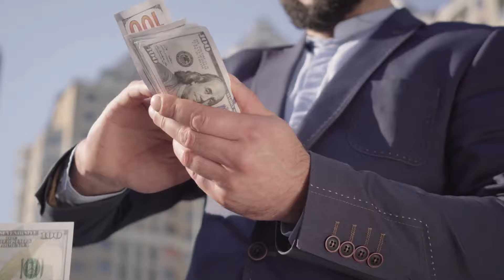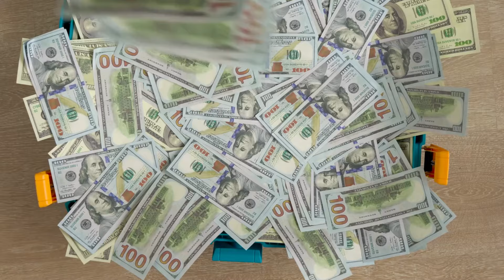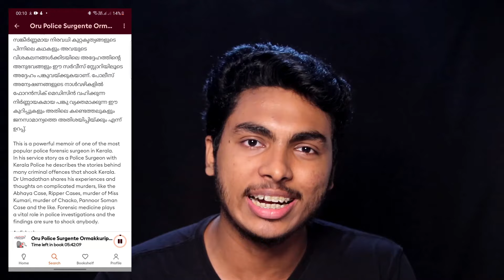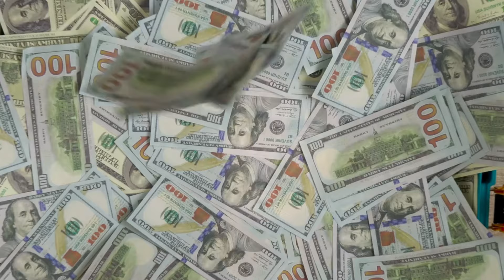CCTV ഉണ്ടായിട്ടും സിനിമാ സ്റ്റെെലിൽ ജയിൽ ചാട്ടം ?? 😱😱 PRISON BREAK OF EL CHAPO MALAYALAM | AFWORLD